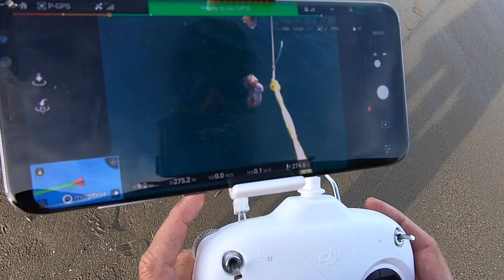How to use a DRONE for surfcasting - Simple Drone fishing setup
How to get started with drone fishing without spending big money on a dedicated drone fishing setup.
We use a budget surfcasting rod and reel and a cheap second-hand DJI phantom 3 drone for our drone fishing and have had much success with this setup.
Drone fishing doesn't have to be expensive.
You can get started with very little money and equipment.
See how we set up our rig, baits and what fish we can catch.